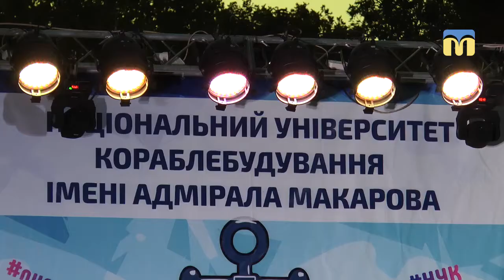У Миколаєві відзначили День програміста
У Миколаєві, в Каштановому сквері, 13 вересня відзначили День програміста. Концерт підготували випускники Національного університету кораблебудування імені адмірала Макарова.